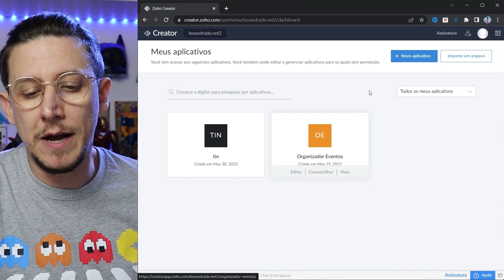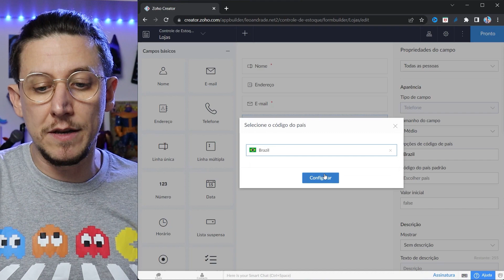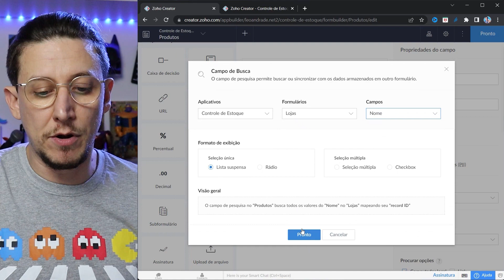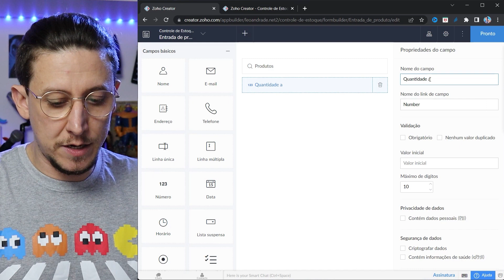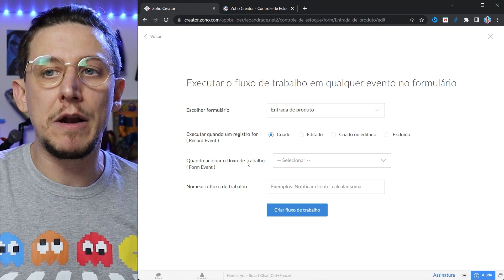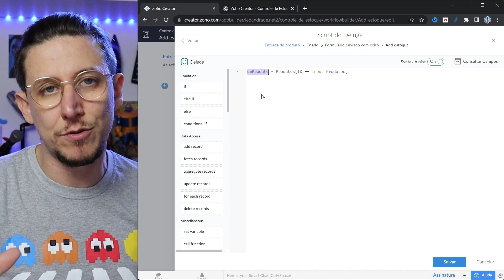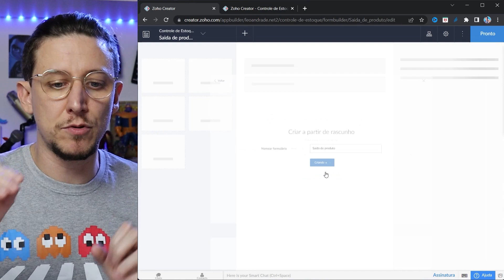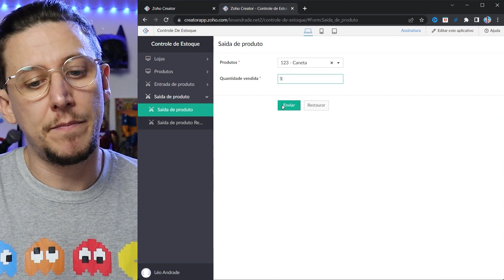CRIE UM CONTROLE DE ESTOQUE EM MINUTOS [ZOHO - EP27]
Toda empresa que trabalhar com venda de produto necessita de um sistema de controle de estoque, mas criar um sistema como esse nem sempre é tarefa fácil. Não era! Agora com a Zoho Creator essa tarefa é muito simples e eu vou te mostrar nesse vídeo.

🔳 Pois Deus, que disse: "Das trevas resplandeça a luz", ele mesmo brilhou em nossos corações, para iluminação do conhecimento da glória de Deus na face de Cristo. 2 Coríntios 4:6